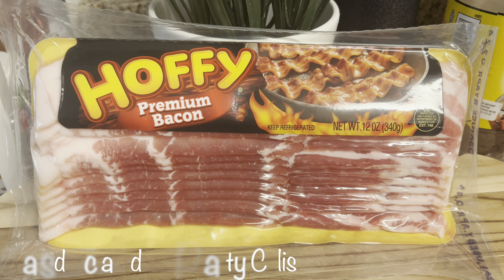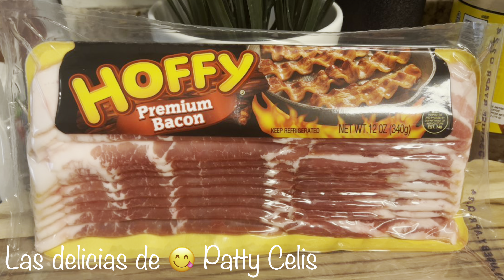Guisado de carne con rajas poblanas deliciosa receta Las delicias de 😋 Patty Celis 1/28/24